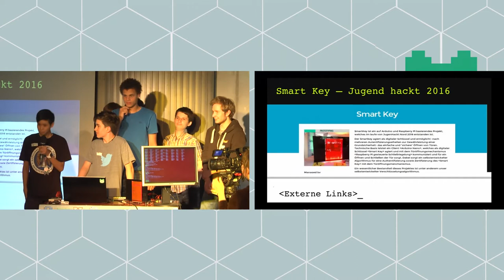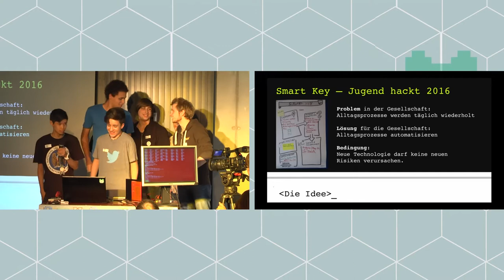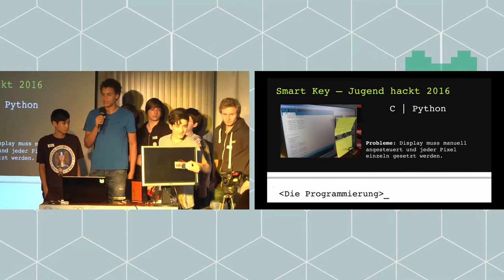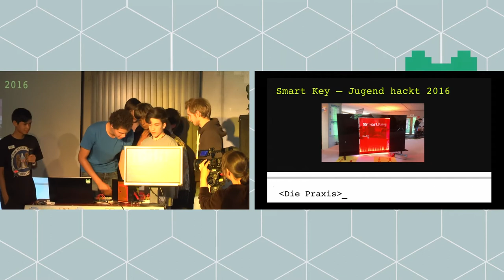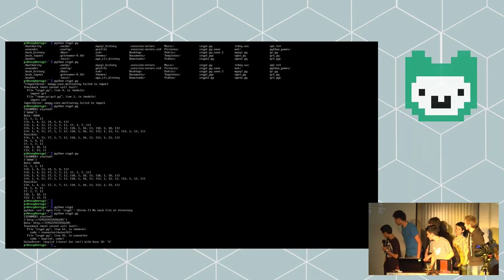Smartkey | Jugend hackt Hamburg 2016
Der Smartkey ist ein digitaler Schlüssel mit dem nach mehreren Autentifizierungseinheiten Türen einfach und „sicher“ Öffnen kann. Von Finn, Phillip, Karl, Jan Ole, Paul, Peter, Loїc und Lovis.